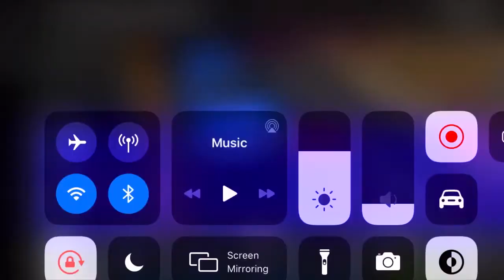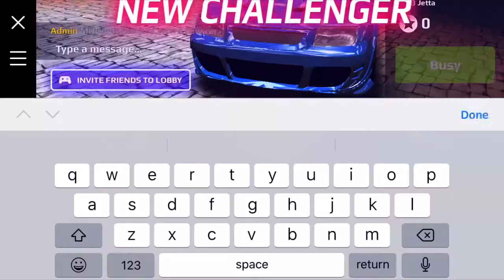BIG BOY BETS ONLY! (RUSH RACING 2 PINKS)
First clip is from the homie Kadasons stream! Good race bro!